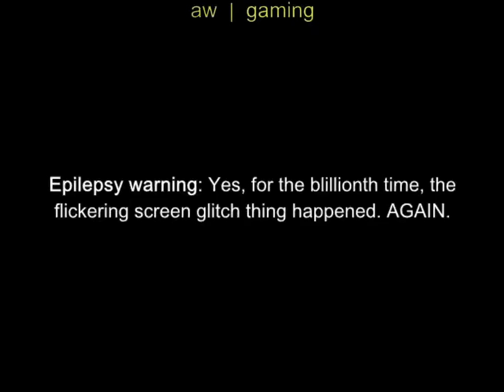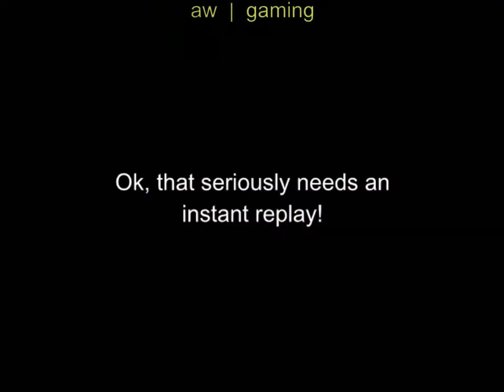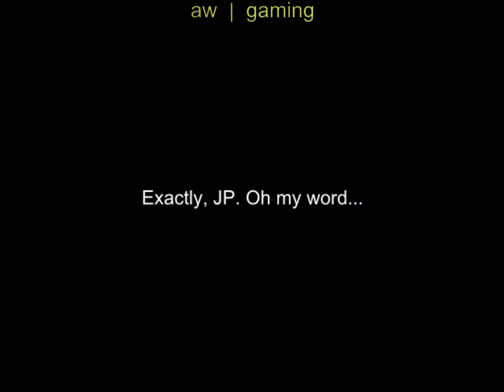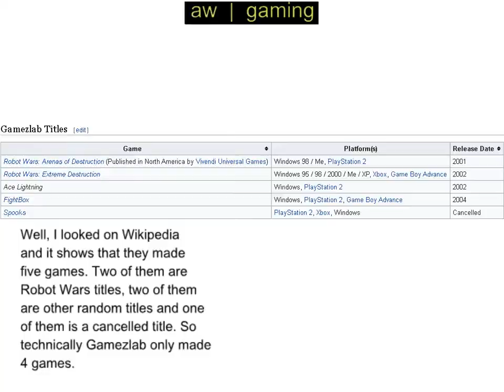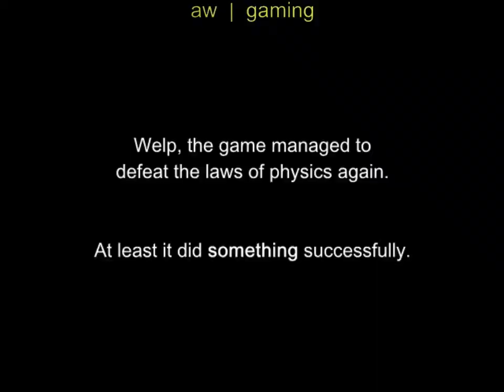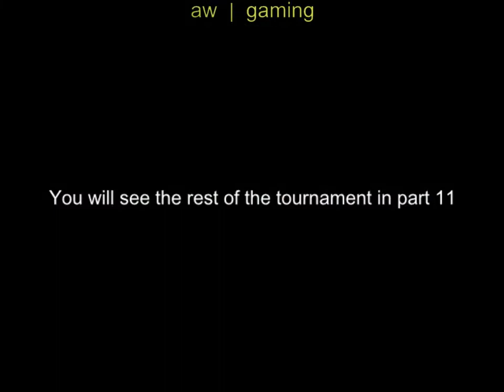Part 10 - Panic Attack has left the game - Robot Wars Extreme Destruction Playthrough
Reuploaded from original channel.
Original upload date: 8th November 2019